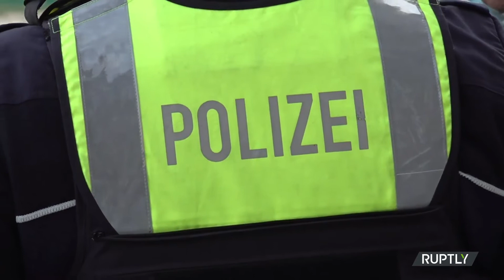Milli futbolcu Metzelder, çocuk pornosu suçlamasıyla mahkemeye çıktı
Eski Alman milli futbol takımı oyuncusu Christoph Metzelder, Perşembe günü Düsseldorf'taki mahkemeye geldi. Metzelder, çocuk pornosu bulundurmak ve dağıtmakla suçlanıyor.

HABER LİNKİ